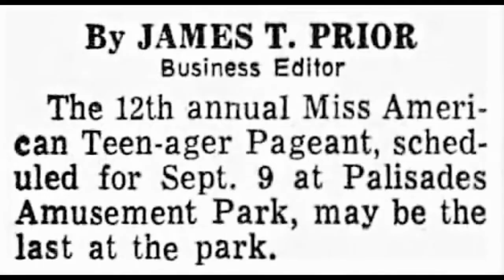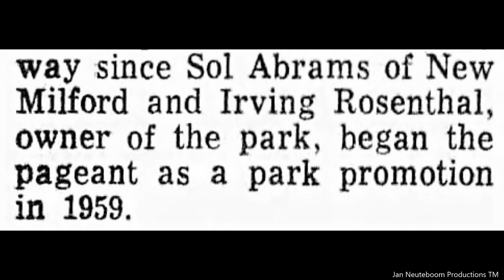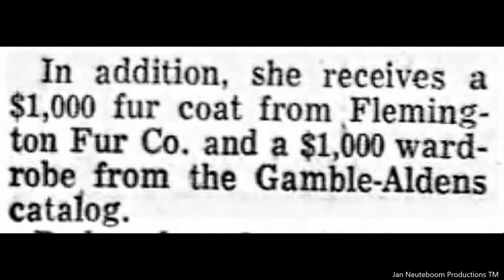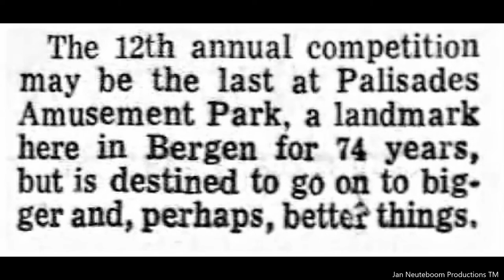Palisades Amusement Park 1971. New Jersey Teen Pageant. Photographs And Story.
Palisades Amusement Park was a 38-acre amusement park located in Bergen County, New Jersey, across the Hudson River from New York City. It was located atop the New Jersey Palisades lying partly in Cliffside Park and partly in Fort Lee. The park operated from 1898 until 1971, remaining one of the most visited amusement parks in the country until its closure, after which a high-rise luxury apartment complex was built on its site.